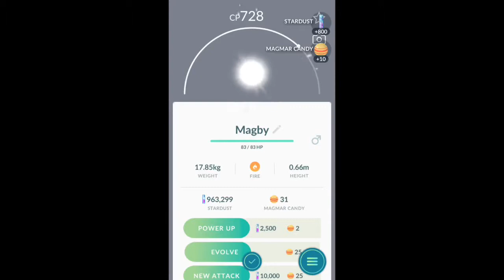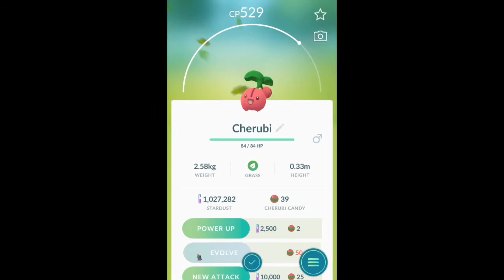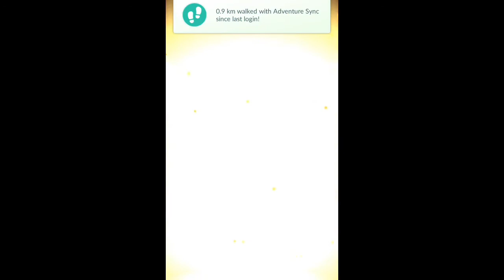Pokémon Go (All My Egg Hatches In The Last 2 Months) 15+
That’s a lot of eggs.

Thanks to TheFatRat for the music
Mad Moon
Unity